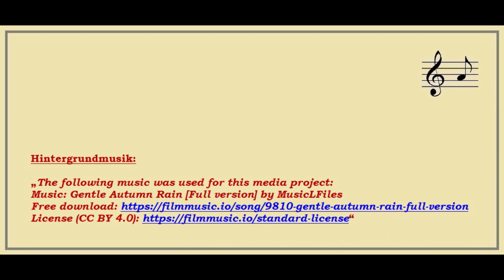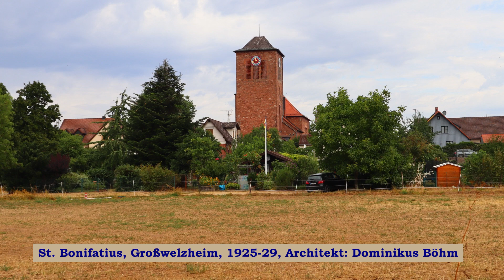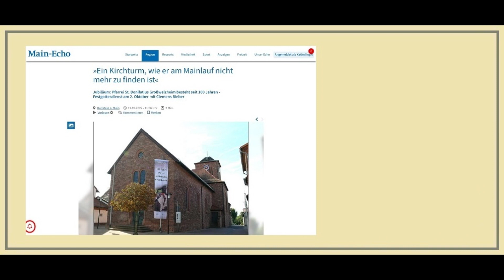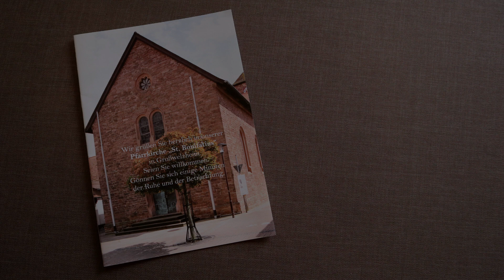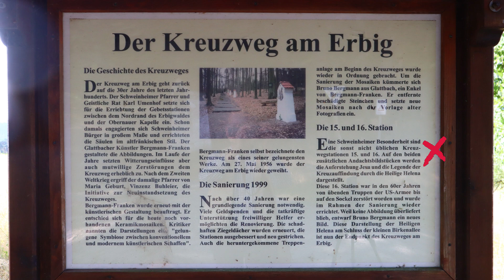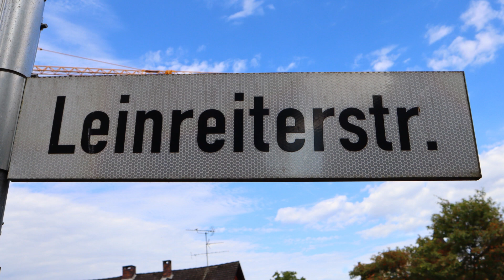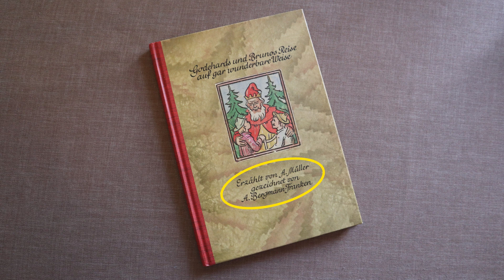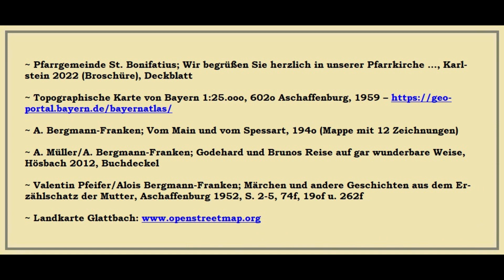Offroad, Outdoor & Lost Places ~ Folge 46 ~ St. Bonifatius, Großwelzheim und Alois Bergmann-Franken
Folge 46: St. Bonifatius, Großwelzheim und Alois Bergmann-Franken (Karlstein-Großwelzheim, Ldk. AB)

Winfried Katholing, Aschaffenburg
Sven Peter Benz, Frankfurt am Main
Sommer 2023

~ Histor. Ansichtskarte: Gertrud Neuerer; Viele Grüße aus Karlstein-Großwelzheim am Main, Karlstein-Großwelzheim, o.J.

~ Histor. Karte von 1592: Felix Mader (Hrsg.); Die Kunstdenkmäler von Bayern, Bez.-Amt Alzenau, München 1916, S. 47

~ Histor. Landkarte: Karte des Deutschen Reiches, 508. Hanau, 1890

~ Photo Hauptstraße, Großwelzheim: Edmund Rücker; 1.2oo Jahre Großwelzheim – 772-1972, Dettingen a.M. 1972, S. 5o

~ Außenansicht St. Bonifatius: Photo von Hans Schneider, 2017 – „Diese Datei ist lizenziert unter der Creative-Commons-Lizenz ´Namensnennung 4.0 international´.“

~ Felix Mader (Hrsg.); Die Kunstdenkmäler von Bayern, Bez.-Amt Alzenau, München 1916, Tafel VI u. S. 45

~ Edmund Rücker; 1.2oo Jahre Großwelzheim – 772-1972, Dettingen a.M. 1972, Buchdeckel u. S. 53

~ Archäologisches Spessart-Projekt/Geopark Bergstraße Odenwald; Info-Tafel an der Kirche

~ Pfarrgemeinde St. Bonifatius; Wir begrüßen Sie herzlich in unserer Pfarrkirche …, Karlstein 2022 (Broschüre), Deckblatt

~ A. Bergmann-Franken; Vom Main und vom Spessart, 194o (Mappe mit 12 Zeichnungen)

~ A. Müller/A. Bergmann-Franken; Godehard und Brunos Reise auf gar wunderbare Weise, Hösbach 2012, Buchdeckel

~ Valentin Pfeifer/Alois Bergmann-Franken; Märchen und andere Geschichten aus dem Erzählschatz der Mutter, Aschaffenburg 1952, S. 2-5, 74f, 19of u. 262f

Suchbegriffe: Offroad, Outdoor, Lost Place, lost place, Suzuki, Suzuki Jimny, Jimny, Jimny Nutzfahrzeug, Lieferwagen Jimny, Jimny 2021, Neuer Jimny, Funk, CB Funk, CB-Funk, Midland, Alan 42 DS, Alan 42, Trail, Track, Bayern, Hessen, Odenwald, Spessart, Rhön, Südrhön, Hochrhön, Altstraße, Altstraßen, Franken, Unterfranken, Mainschaff, Goldbach, Spessart-Projekt, Spessart Projekt, Stockstadt am Main, Stockstadt, Friedhof, Main, Chaussee, Kunststraße, Alte Chaussee, Geleitsstraße, Geleitsstrasse, Geleitstrasse, Seligenstadt, Seligenstadt am Main, Neuzeit, Mittelalter, Geleit, Geleitswesen, Leider, Aschaffenburg, Aschaffenburg-Leider, Main, Dettingen, Karlstein am Main, Dettingen am Main, Dettingen a.M., Expressionismus, Hugo Dümler, Pfarrer Hugo Dümler, Expressionismus, moderne Kirche, moderner Kirchenbau, Pfarrkirche, Dominikus Böhm, Martin Weber, Reinhold Ewald, 100 Jahre, hundert Jahre, einhundert Jahre, Karl der Große, Karl, Karls-Thron, Karlsthron, Wilgefortis, Kümmernis, Heilige Kümmernis, Hippolyt, St. Hippolyt, Sankt Hippolyt, Heiliger Hippolyt, Hl. Hippolyt, Hörstein, Wilgefortis-Kapelle, Wilgeforteskapelle, Kümmernis-Legende, Kümmernislegende, Legende, Maria Himmelfahrt, Mariä Himmelfahrt, Lapis Caroli, lapis caroli, Großwelzheim, Karlstein-Großwelzheim, Alois, Aloys, Alois Bergmann-Franken, Aloys Bergmann-Franken, Dominikus Böhm, St. Bonifatius, Glattbach, Friedhof, St. Paulus, Paulus-Kirche, Pauluskirche, Aschaffenburg, Damm, Leider, Leinreiter, Leinreiterstraße